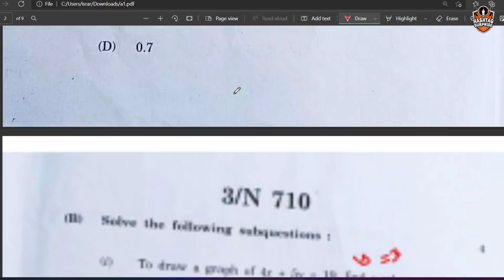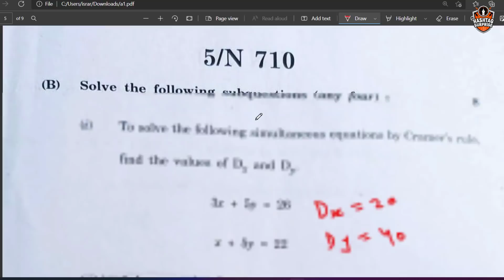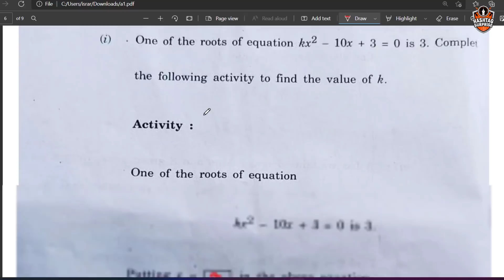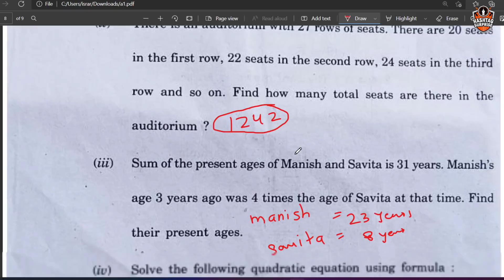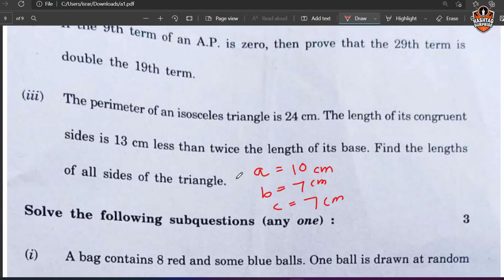Algebra 2022 Complete Question Paper Solution Maharashtra Board | SSC 10th Class Maharashtra Board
Algebra 2022 Complete Solution Maharashtra Board | SSC 10th Class Maharashtra Board | Complete Answer key: